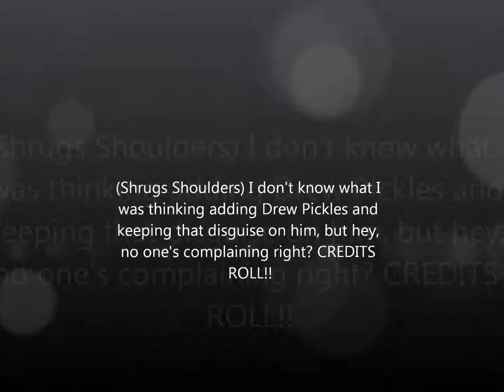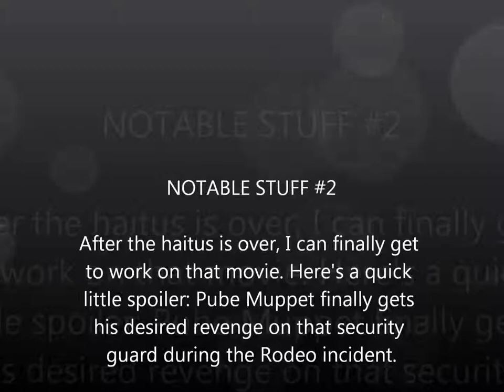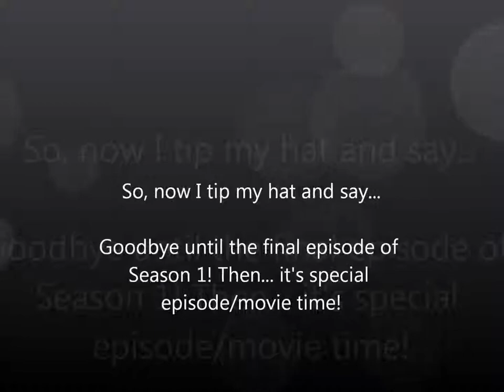Pube Beaker Heads for Cinnabar Island! (Season 1, Episode 10)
Hello everyone, it's me, your uncle of Pube Muppet videos, Feltzer342! The next episode will be the last one I upload before my haitus begins... anyways, let's not dwell on that. Here's the new rule for penultimate episodes before the season finale, I will have a member of the Pubic family explain what the movie's going to be like. That will be uploaded soon enough though. Enjoy the swellness in HD if you like!